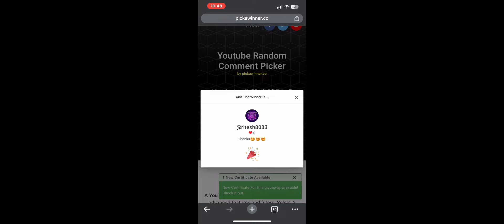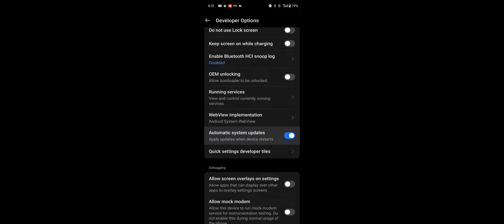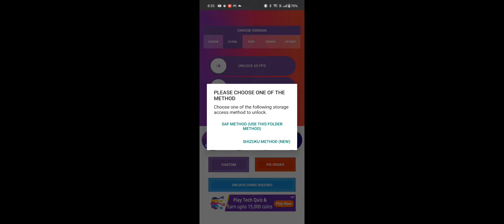HOW TO UNLOCK 90FPS ANY ANDROID DEVICE | UNLOCK 90FPS IN BGMI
App Link 👇🏻

Basic Info :
➥ Device: iPhone 13 - 128GB
➥ Previous Device: Oppo f11
➥ Recorder: iOS Recorder
➥ Server: India a
➥ Graphics: Smooth - Extreme (Colorful)
➥ Control: 4 Finger + Gyroscope (Always On)

Copyright - This video is completely copyright-free on YouTube. You can re-use this video on YouTube & any other platform but except Facebook.

HOW TO UNLOCK 90FPS ANY ANDROID DEVICE

how to unlock 90fps
how to unlock 90 fps in bgmi
90 fps bgmi
90 fps enable
90 fps unlock bgmi
90 fps bgmi
90 fps bgmi 3.3
90 fps app kaise use kare
90 fps unlock
90 fps new update
90 fps not unlock
90 fps unlock using shizuku
90 fps unlock gfx tool
90 fps unlock kaise kare
90 fps not working after update
90 fps not working in bgmi
90 fps not working in bgmi after update
90 fps new update
90 fps no lag bgmi
90 fps not showing
90 fps tool unlock 90fps
unlock 90 fps bgmi
unlock 90 fps pubg mobile
unlock 90 fps in bgmi
unlock 120 fps pubg mobile
unlock 90 fps or ipad view using 90 fps apk
unlock 90 fps in bgmi android 14
bgmi lag fix 3.3.1
bgmi lag fix 3.3 super smooth
bgmi how to unlock 90 fps
bgmi how to fix lag problem
bgmi how to fix lag
bgmi 3.3.1 update 90 fps not working
3.3.1 bgmi update 90 fps
bgmi new update 90 fps not working
bgmi new update 90 fps
bgmi new update 90 fps unlock
bgmi new update 90 fps not showing
bgmi new update 90 fps problem
90 fps
bgmi 90 fps unlock
bgmi 3.3 update lag fix
bgmi 3.3 lag fix
bgmi unlock 90 fps
bgmi 90 fps vpn
90 fps bgmi
how to fix lag in pubg mobile
90 fps
lag fix in bgmi 2gb ram
bgmi lag fix 3.3 update